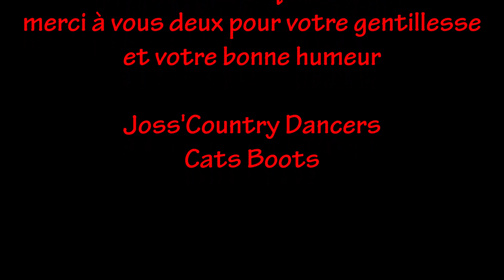bon anniversaire 10 ans